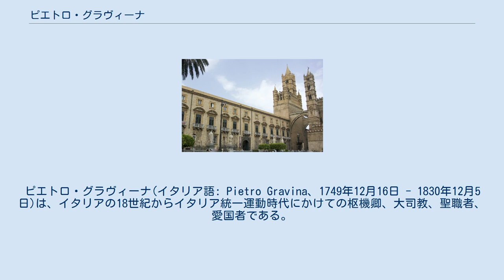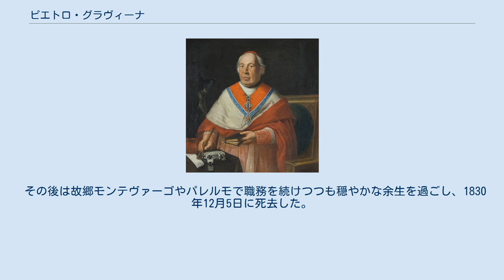ピエトロ・グラヴィーナ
フェデリコ・グラビーナ
ピエトロ・グラヴィーナ(イタリア語: Pietro Gravina、1749年12月16日 - 1830年12月5日)は、イタリアの18世紀からイタリア統一運動時代にかけての枢機卿、大司教、聖職者、愛国者である。
枢機卿でありながらイタリア統一運動の初期にあたるシチリア革命で革命政府の初代総裁を短期間ながら務めた。
ピエトロ・グラビーナとも。
 ピエトロ・グラヴィーナは1749年12月16日、シチリア王国のモンテヴァーゴの貴族の家に生まれた。
家系はスペイン系で、弟のフェデリコ・グラビーナはスペインの提督としてジブラルタル包囲戦やトラファルガーの海戦で活躍。
ガブリエレ・グラヴィーナはカターニアの大司教として知られる。
 聖職者を育成するローマのクレメンティーノ大学を1769年に卒業後、サピエンツァ大学では法学を学び卒業後は弁護士の下で働いた。
1778年9月7日にはパレルモで聖職者に任ぜられる。
1783年にはチッタ・ディ・カステッロ、1785年にはファーノ、1789年にはイェージの知事を務めるなど着実にキャリアを積み重ねていき、1792年には司祭に任命される。
司祭になった直後は1793年1月25日から1794年3月7日まで教皇国家の大都市アンコーナの知事を務めた。
 1794年9月12日、ニカイア大司教区の大司教に選出された。
しかし当時はナポレオン・ボナパルトがフランスで台頭しており、フランス軍の侵略を危惧したグラヴィーナは後にレオ12世としてローマ教皇となるアンニーバレ・セルマッテイ・デッラ・ジェンガなどともにコンスタンツ、次いでハプスブルク家が治めるミュンヘンなどに避難した。
また、教皇政府復活後もスペインやポルトガルに渡って使節として活動し、故郷シチリアに戻るべくマドリードを離れたのはウィーン体制が確立してからの1817年であった。
 1816年3月8日、ピウス7世はグラヴィーナを枢機卿に昇格した。
またフェルディナンド1世の働き掛けもあり1816年9月23日にはパレルモ大司教区の大司教となった。
まだこの頃はグラヴィーナはマドリードで使節として活躍しており、大司教としてパレルモに戻ったのは1818年の春であった。
 グラヴィーナが万人を匿ったパレルモ大司教宮殿 1816年、ウィーン体制の確立とともにシチリア島とイタリア南部を合わせた両シチリア王国が建国され、シチリア島はナポリの文化や社会制度を押し付けられただけでなく1812年シチリア憲法も廃止に追い込まれた。
このことからシチリア島では常に分離独立と立憲革命への火種がくすぶっており、グラヴィーナがパレルモ大司教区の大司教に着任したころにはその動きはピークに達しようとしていた。
そして1820年6月15日にはスペイン立憲革命に触発され、分離独立派や立憲革命派が立ち上がりパレルモの武器庫から14000もの銃器を奪う「パレルモ暴動」がジュゼッペ・アリアータ主導のもと発生し、これはシチリア革命の序曲であった。
 グラヴィーナは枢機卿という保守的な立場ゆえ、一貫してこの暴動を支持しなかった。
武力による革命を否定し、蜂起や暴動を強く批判して、市民による暴動を枢機卿そしてシチリアの中心都市パレルモを司る大司教としての発言力を用いて鎮めようとした。
このため当初は、ジュゼッペ・アリアータなど革命勢力とは意見を異にした。
しかし一方では、グラヴィーナ自身も祖国であるシチリア王国が滅んでシチリア島が両シチリア王国としてナポリに服属している現状を快く思ってはいなかったため、市民の行動には一定の理解を示した。
暴動に参加した人々やその暴動によって住む場所を追われた貴族階級などを分け隔てなくパレルモ大司教宮殿に匿った。
 このような行動から貴族などの保守派、暴動を扇動した急進派の両方から一定の支持を得て、1820年7月18日にはシチリア革命により成立したシチリア革命政府の初代総裁に選出された。
グラヴィーナは当初これを受諾したが、立憲革命を容認しない教皇庁との関係性など様々な障壁が存在していたため数日で辞任。
総裁はパレルモ暴動を主導したジュゼッペ・アリアータが引き継いだ。
 ピエトロ・コレッタなどによる武力を用いた徹底的な弾圧によって、シチリア革命政府は崩壊した。
当初は革命政府の総裁を務めていたグラヴィーナだったが、早期にそれを...